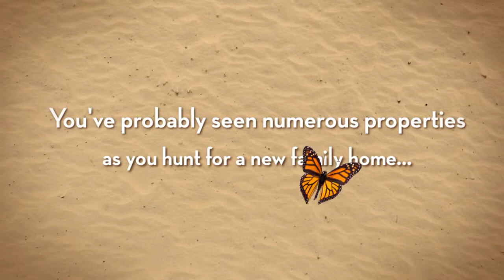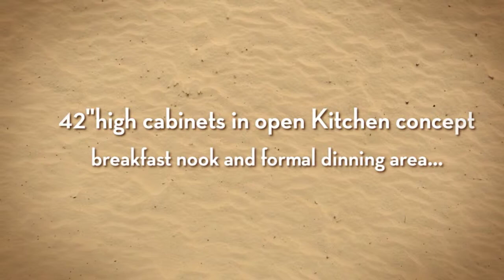Fantastic Family Home located in Winston Trails community...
It's got the location! Home has 3 bedrooms and 2 and half bathrooms, 2 car garage with the pool and lake view. All you need to call “my dream home”.Home is located right on world class 18 holes golf course, close to great schools, parks and transportation. Fantastic amenities including 3 children playgrounds, community swimming pool, tennis courts, clubhouse and fitness center.The pool is fully fenced on very private lot with lake view, located on quiet street. Home was freshly painted and has newer A/C unit.There are 10” high ceiling, tile floors through all living area and wooden laminate floors in all bedrooms.42”cabinets in open plan kitchen with breakfast nook. Second bedroom has extended office area with custom build in wall unit.